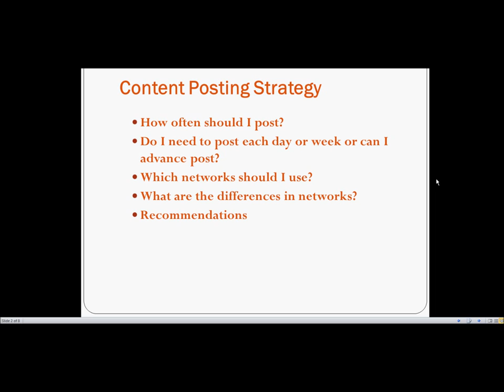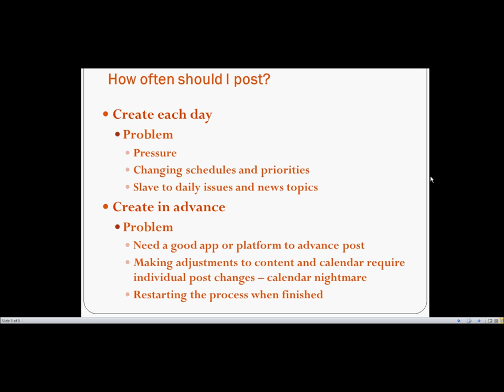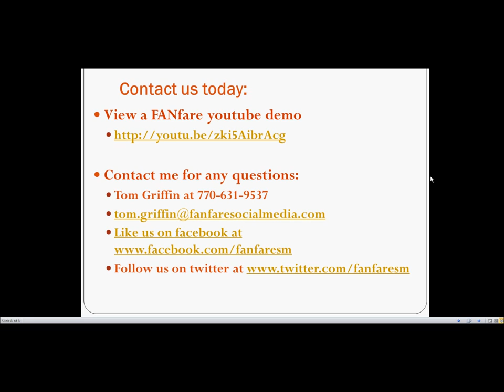FANfare primer on social strategy and social services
Strategy for where to post what content on which social sites